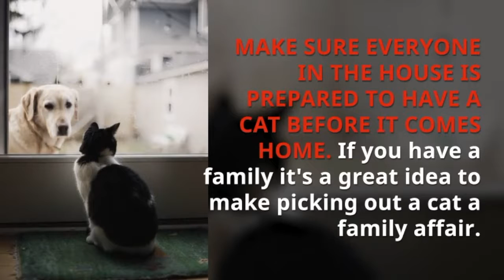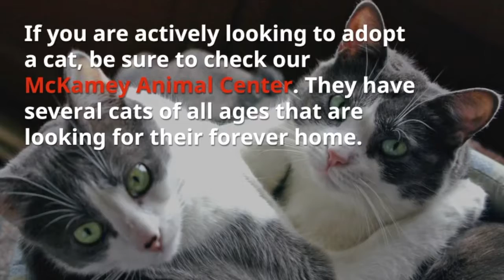Adopt A Cat Month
Did you know that June is Adopt-A-Cat month? Todays wellness blog, we are going to give you a cat adoption checklist to help ensure you are fully prepared when you bring your sweet feline friend home. Happy reading!